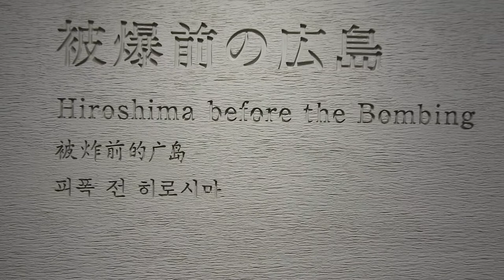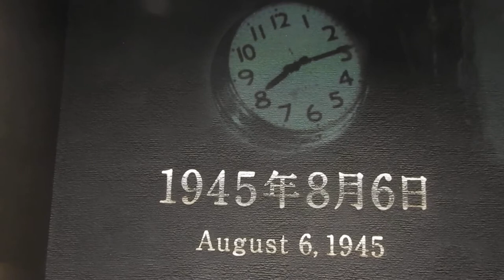ADU at Hiroshima Atomic bombing Site Part 2